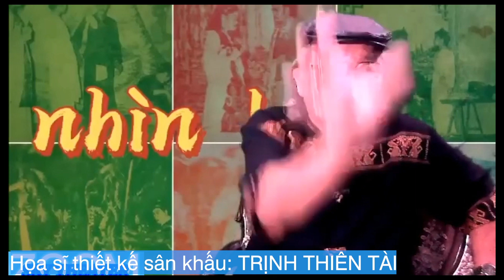Ai là người có công viết nên VỌNG CỔ NHỊP 4? | Họa sĩ Trịnh Thiên Tài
Cùng tìm hiểu các vị tiền nhân nào đã có công phát triển câu vọng cổ thành nhịp 32 như ngày nay.

Dự án bảo tàng cải lương